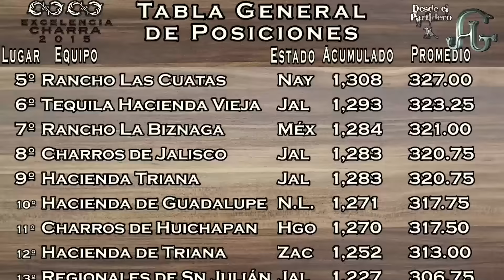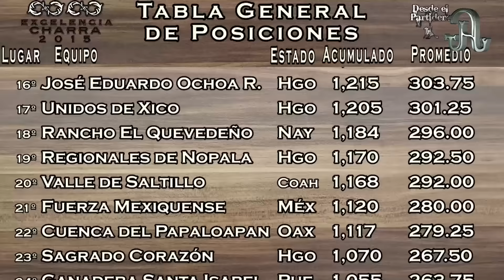DEP 138 230715 CECh F4 2015 Bloque 12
18:30 horas

XIV Circuito Excelencia Charra 2015
IV Fase "Nacional"

Rancho del Charro
Charreada 11

- Francisco I. Madero, Hgo.
- Rancho La Joya, D.F.
- Charros de Morelia "Oro", Mich.